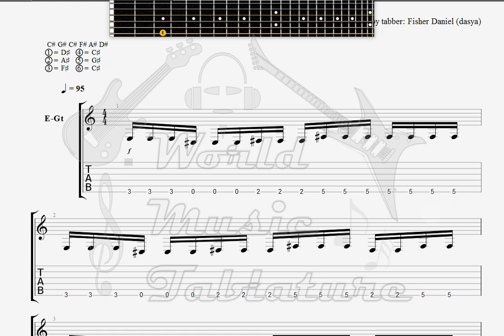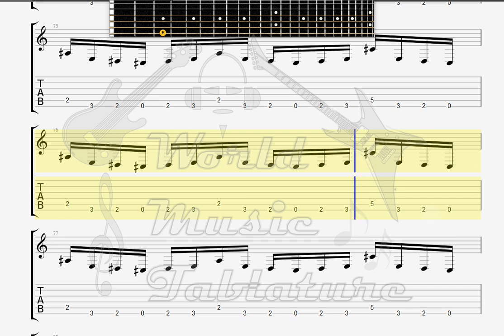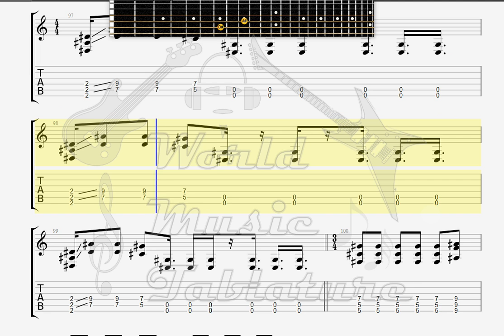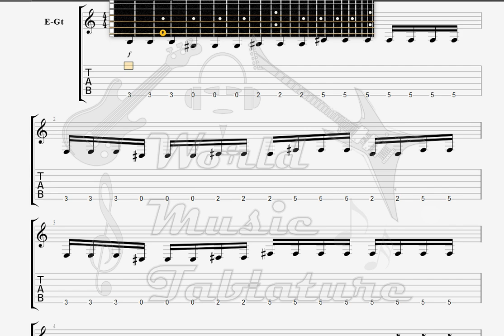Disturbed Bound GUITAR TAB